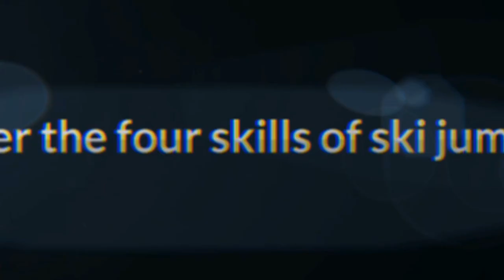Ski Jumping 12 Official Trailer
Take command of the snow-covered slopes as you leap into the exciting world of professional ski jumping. Accelerate down the inrun at dangerously high speeds, battle to keep your balance against the powerful, icy wind, then take flight for as you try to beat the world's best ski jumpers in this invigorating winter sports extravaganza.

A vibrant new addition to Vivid Games' million-selling Ski Jumping franchise, Ski Jumping 2012 now includes tournaments, custom events and world cups at over 20 different real-life ski jumping venues.

A choice of different touchscreen and tilt controls put you knee deep in the snow throughout the incredibly realistic and invigorating experience. Guide your jumper down the slope, take off with precision timing and fly with style and grace.

But the Ski Jumping 2012 judges are looking for more than just epic distance. This game requires you to demonstrate a skillful application and control of aerodynamics, followed by an accomplished, agile landing that only a few fearless sky-bound skiers have ever achieved.

Available for Pc, Mac, iPhone, iPad, Android.